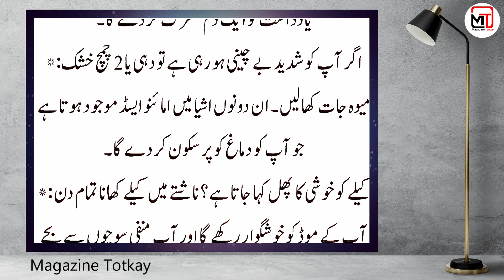the amazing gharelu kitchen tips || wonderfull totka || magazine totkay